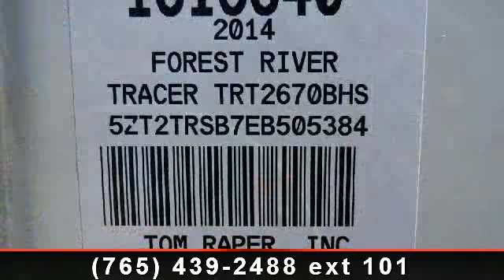2014 Prime Time Tracer - Tom Raper - Richmond, IN 47374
You\'ll be overjoyed with this new travel trailer manufactured by Prime Time. This 30 foot long Tracer has a bonded aluminum structure and attractive Blackberry interior decor. You\'ll love the slide out and the eight sleep accommodations along with the Cloth Lane sofa found in this new bunkhouse. 2670BHS is an expertly designed travel trailer with aluminum wheels, the Executive Power Package features, and plenty of storage. , Cloth Lane Sofa\r\nExecutive Power Pkg\r\nTracer Executive Convenience Pkg\r\nAluminum Wheels